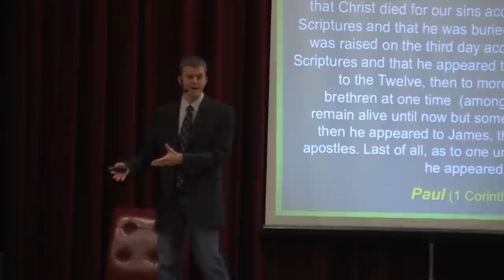Religion Soup: "Did Jesus Rise Physically From the Dead?" Michael Licona and Dale Martin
Dr. Michael Licona and Dr. Dale Martin discuss the question "Did Jesus Physically Rise From the Dead?" The first evening of the 2012 Religion Soup discussion took place Oct 18, 2012 at St. Mary's University.